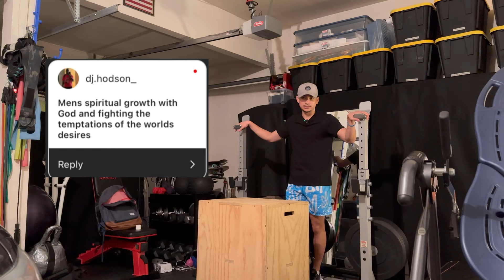Preparing for Florida pt.2 | WORKOUT+DEEP TALK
This is Part 2 of me preparing for Florida. Meeting up with John, Isaiah, Austin and Hunter. Today I did some plyos and answered some GOOD questions. Hope y’all enjoy!

Instagram: @dom.dunks ⬅️ can we get to 200k
TikTok: @dom.dunks ⬅️ can we get to 90k
YouTube:@Dom Dunks ⬅️ can we get to 10k